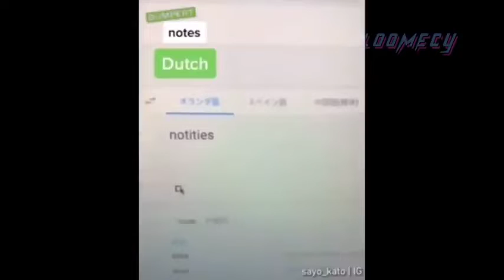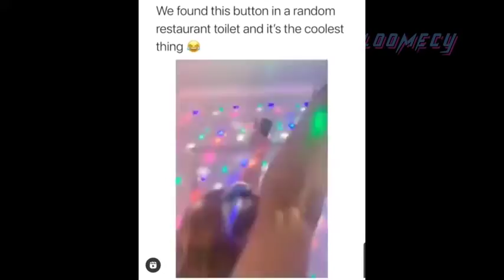TOTALLY RANDOM VIDEOS FOR THE DAY 4 | Funny Brain Channel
Welcome to Funny Brain Channel, this channel contains funny videos and good vibes, hope that Funny Brain Channel may help you to make your day better. Thanks and Godbless!

Credits:
Meester FK
Reddit Before Bed
FailTube
Smile Please
LoomecyV2
FailArmy
ComedyHerd